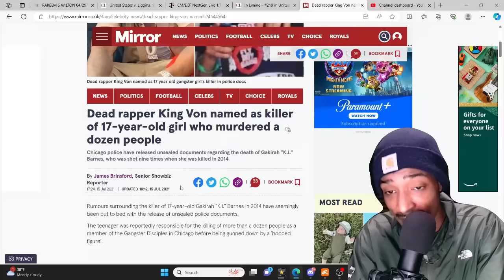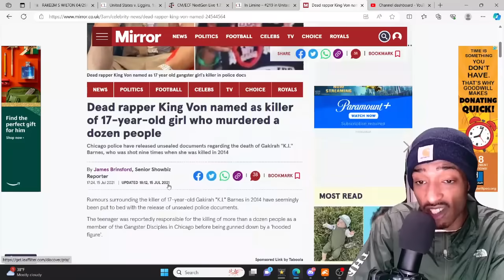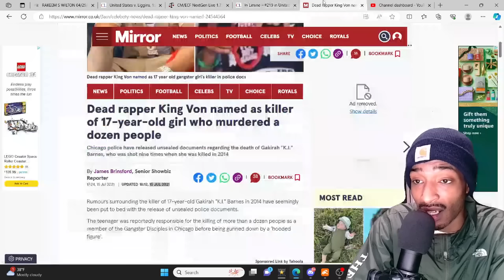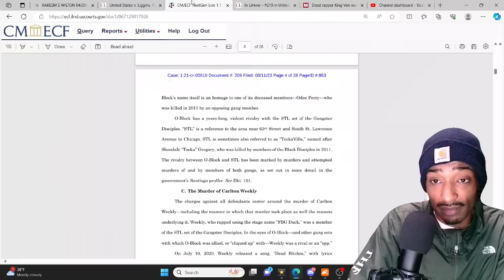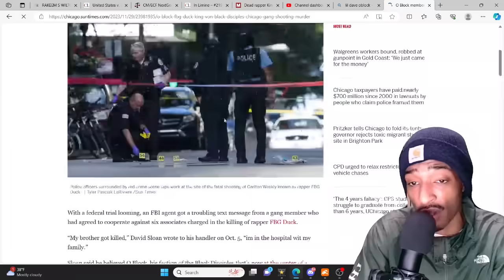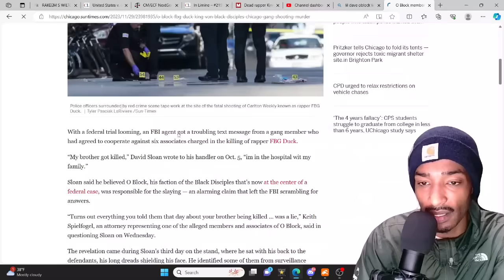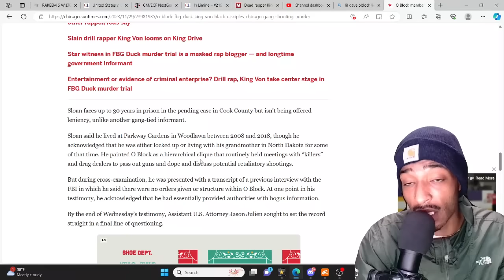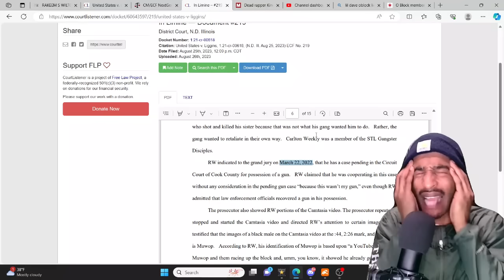FBG BUTTA (TESTIMONY COSTED THE STATE) Thier Last Chance * Explained* WHY HE ISNT IN JAIL YET